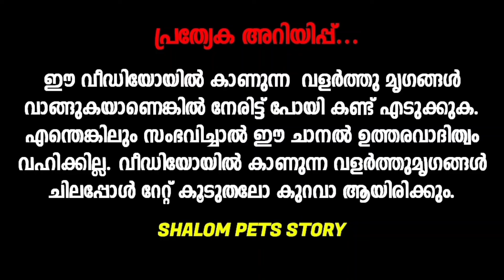❤‍🔥Exotic Birds🔥Fish😍Cat💞Dogs🤩Hen💫Pets sale💚pravu Valarthal❣️Pigeon💛pets sale kerala☺️Connur birds😐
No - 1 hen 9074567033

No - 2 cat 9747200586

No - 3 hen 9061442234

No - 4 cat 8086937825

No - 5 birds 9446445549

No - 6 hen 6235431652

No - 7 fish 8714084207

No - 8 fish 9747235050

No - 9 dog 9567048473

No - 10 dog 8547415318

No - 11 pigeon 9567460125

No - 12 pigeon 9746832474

▶️ *WhatsApp Channal* 👇🏻